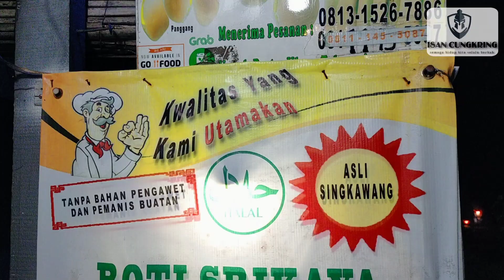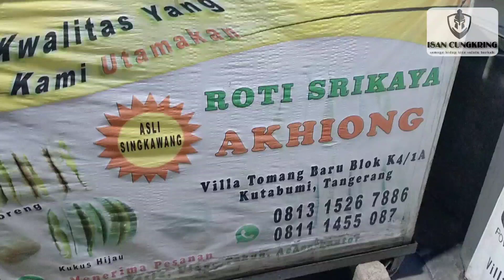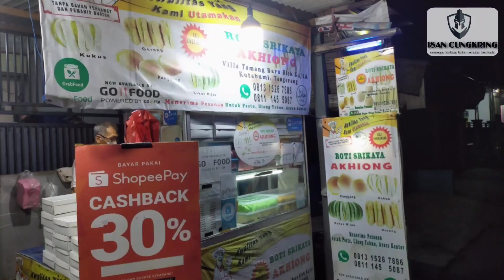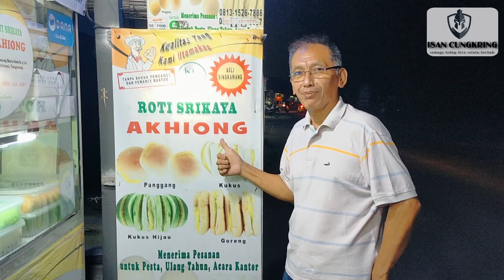TERLARIS DI TANGERANG !!! ROTI SRIKAYA AKHIONG.....MENGHABISKAN RATUSAN ROTI DALAM SEHARI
hallo sahabat "THE CHUNGKRINGERS". apa kabarnya kalian??? semoga kalian semua dalam keadaan sehat walafiat. amien

pada episode ini kita akan membahas mengenai ROTI SRIKAYA AKHIONG yang sangat viral di kota tangerang.

roti srikaya akhiong pun banyak sekali aneka jenis nya. ada roti srikaya kukus original, roti srikaya kukus pandan, roti srikaya goreng, dan roti srikaya panggang. roti srikaya akhiong ini asli dari kota singkawang.

bagaimanakah keseruan dalam video nya,,,,??? yuks qta saksiskan bersama. cekkicus